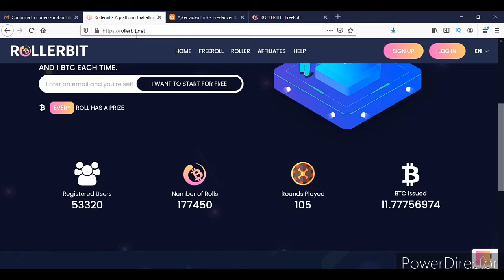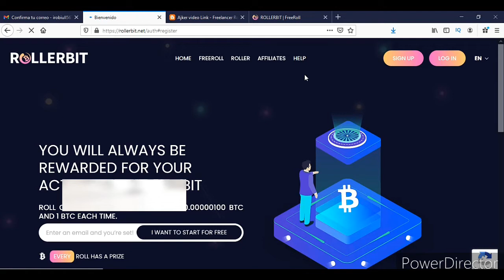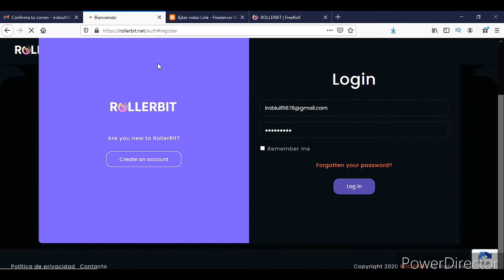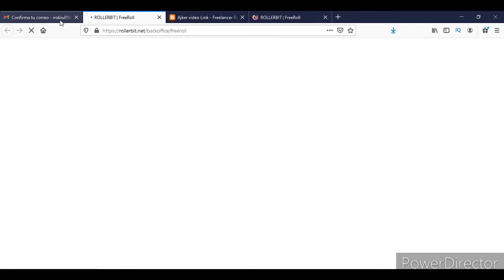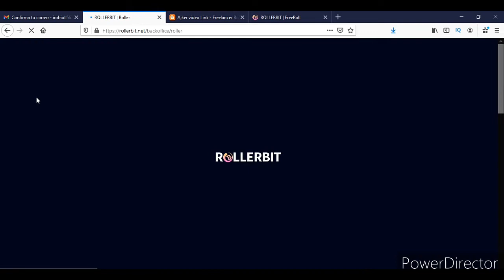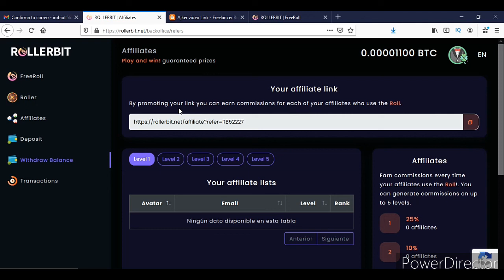Online Income New Site 2020 || Online Income Bd Payment Bkash || Bitcoin New Earning Site 2020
Online Income New Site 2020 || Online Income Bd Payment Bkash || Bitcoin New Earning Site 2020.earn money online with bitcoin earn money.best earning site 2020.bitcoin site is rollerbit treseted.very simple work.mobile earn money daily earn money 5 dollar.

earn money online,make money youtube,make money online,earn money new site 2020,bangladeshi new earn money site 2020,online income bd,online theke taka income,mobile die taka income,daily earn money 5 dollar,rollerbit bangla tutorial,freelancer robiul,online income source in bd,new earn money site 2020,best earning app 2020,earning app bd